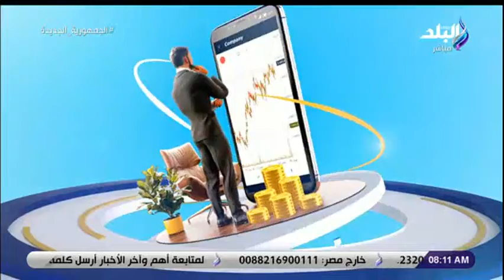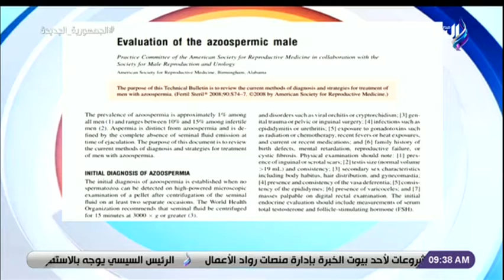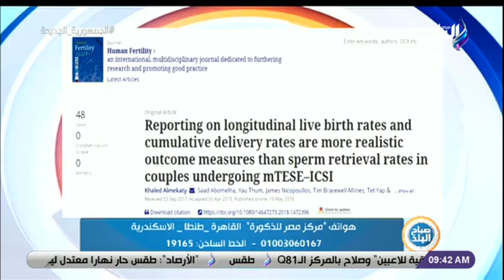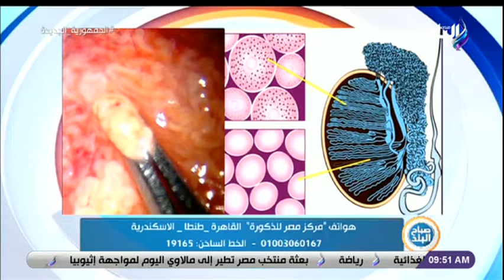صباح البلد - 7 يونيو 2022 - الحلقة الكاملة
حلقة اليوم 7 يونيو 2022 من برنامج صباح البلد وفيها الرئيس السيسي يتابع نشاط المشروعات المتوسطة وتوجيهات بشأن المنصة الإلكترونية للجهاز وايضا رئيس الوزراء يُتابع الموقف التنفيذى لبروتوكولات المشروعات بين الوزارات والهيئة الهندسية ويوجه الرئيس السيسي بتطوير منظومة الموانئ البحرية المصرية وفق أعلى المعايير ومن ضمن موضوعات حلقة اليوم التعرف علي خريطة المرور والطرق البديلة وأسعار الذهب والعملات وحالة الطقس ودرجات الحرارة المتوقعة